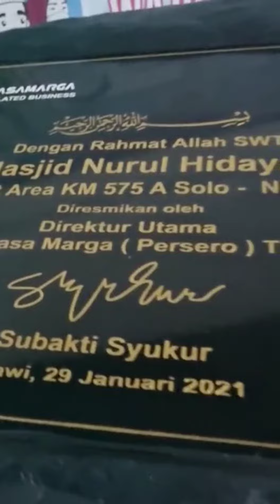Masjid Nurul Hidayah Ngawi, di Rest Area Tol KM 575A Keren Banget